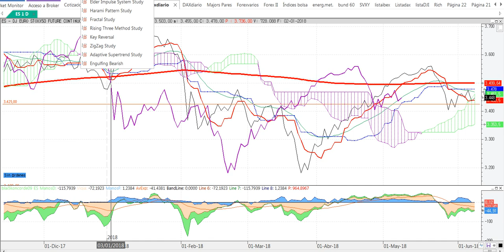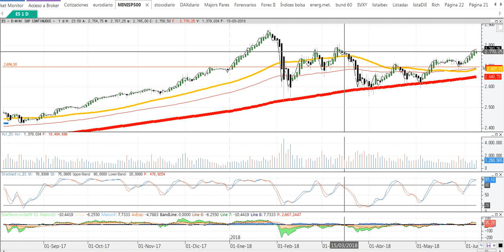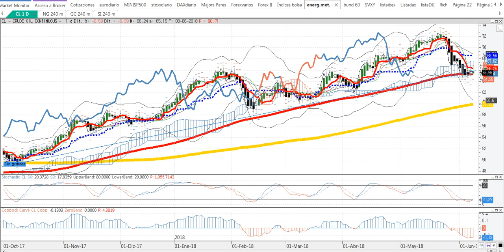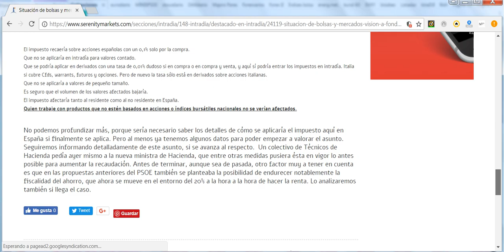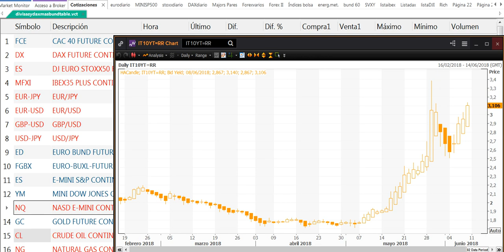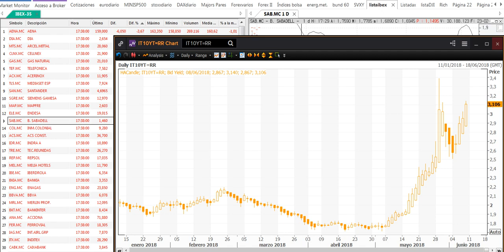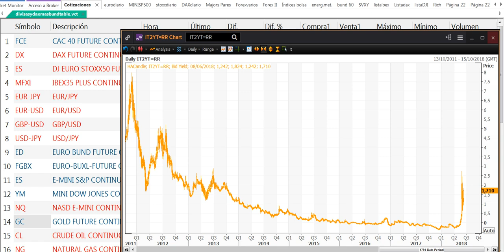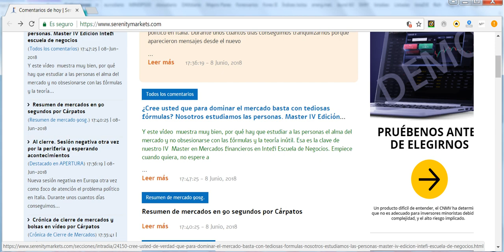Las 4 claves de la semana del 9 6 2018 por Cárpatos Serenitymarkets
Las 4 claves de la semana del 9 6 2018 por Cárpatos  Serenitymarkets.com